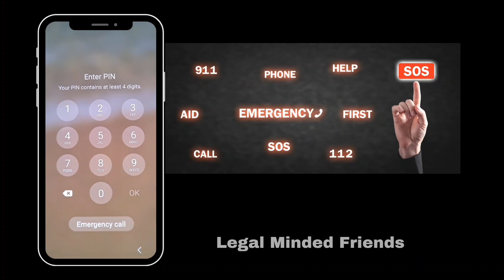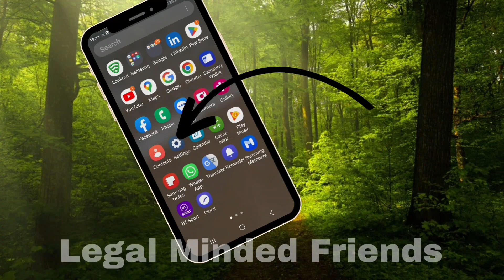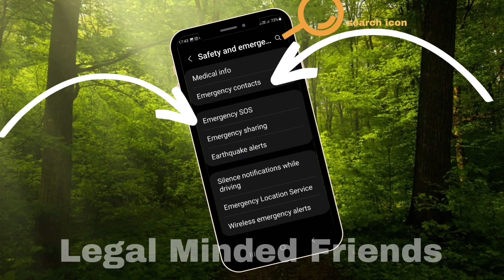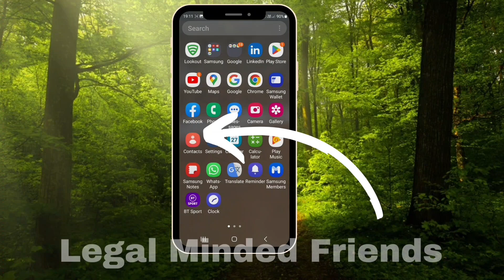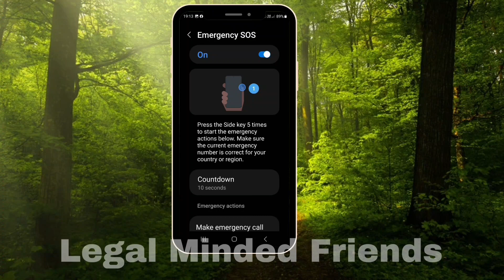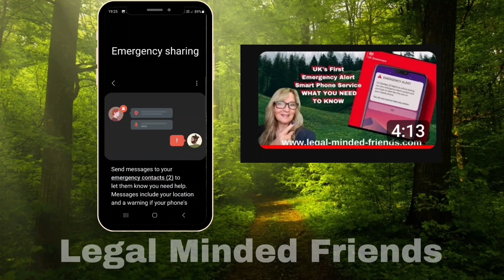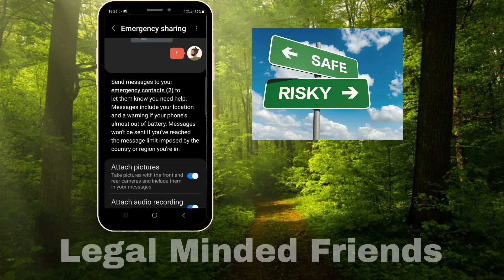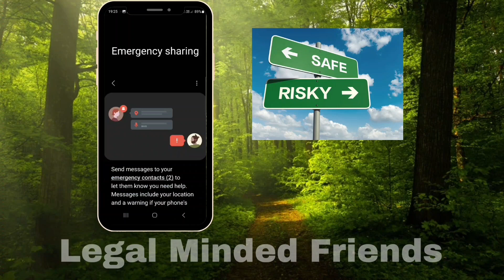Your Mobile is a Lifesaver - Set up and See Life Saving Information - From the Locked Screen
Your Mobile is a Lifesaver -
Set up and See Life Saving Information From the Locked Screen

This video is created by Karen Cole from Legal Minded Friends. In this video we go through the Lifesaver features on your mobile smart phone.

We discuss what the Emergency Call button does, how important it is to set up Emergency Contacts, SOS, including Enabling the Emergency Services for the area you are located in.

Note: Once that Emergency button is pressed, (it will call the emergency services, after the count down, if your phone does not have the count find out in settings how long it takes. Also you will need cell tower services for this to work. You still have to speak to the Emergency Services Operator.

Tracking Cell Phones: 16th May 2023

Information From 2022
Watch "How any cell phone can be tracked" on YouTube

Historical information: from 2014

The advantage of setting up Emergency Contacts is if you are in distress it helps EMS to let your loved one know, and if you set up medical info it will save time for EMS. Or if you are travelling information is available. You can also add different SOS Emergency Services number, for other countries or your Doctor's Surgery.

If your phone is lost someone can see your Emergency Contacts and call them, to say they found the phone. So allow that information to be available to anyone that presses the Emergency Call button.

Setting up a find my phone ap is also a good idea.

We look at the latest Gov.UK stats and how the Emergency Services System will now accommodate if you Dail 911, or 112 if you are physically in the UK. Which is great news for foreigners travelling from Countries that are from America or Europe, as when you are in distress you may not think to Dail 999.

We discuss the recent updated news on the tragic death of Nicola Bulley. We also discuss using the Buddy System what it means and how mobile smart phones Emergency Contacts and Services can assist you in a similar way.

Chapters and Credits
00:00 - Intro by Karen Cole from Legal Minded Friends
00:38 - Watch "Nicola Bulley died accidentally after falling into cold water, coroner concludes" on YouTube
01:12 - Nicola Bulley: Dog walker who found mobile phone on bench says he knew ‘something wasn’t right’ | The Independent
02:03 - 999 calls stats...
03:03 - Emergency Call Button
03:46 - Use Emergency SOS via satellite on your iPhone 14 – Apple Support (UK)
05:20 - Emergency Contacts
05:35 - Importance of setting up Emergency Contacts
06:06 - Adding Emergency Contacts
07:11 - Setting up a Countdown Alert, this will prevent SOS calls by mistake as you can deactivate if needed, but once activated the call will go through to Emergency Services and your Emergency Contacts provided you are in a cell tower area thar will pick up the call.
07:38 - The Count Down Alert Benefits
Watch "What Is The Emergency Alert System? Why did I not get the Alert? Can I turn it off?" on YouTube
08:07 - Speaking to Emergency Services Watch "Calling 999 (what if you cannot talk?)" on YouTube
08:52 - The Buddy System (Sharing With Emergency Contacts)
10:46 - If you need legal help, contact us by visiting our website